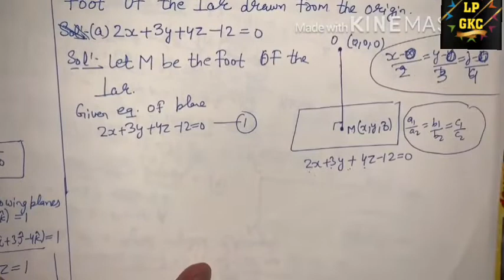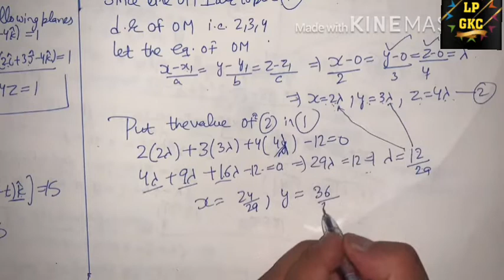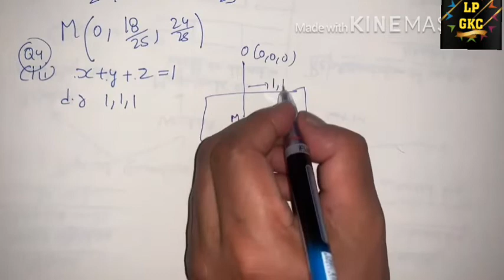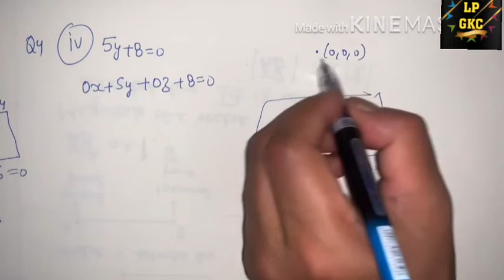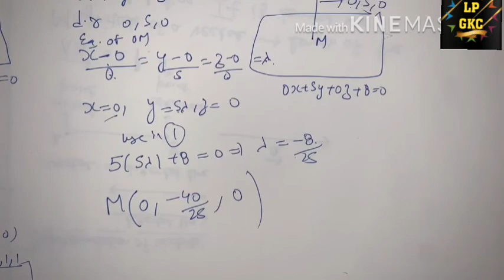👉Maths Class12 Chapter 11 Solution of Three Dimensional Geometry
@LPGKC Maths Class12 Chapter 11 Solution of Three Dimensional Geometry Exercise 11:3 Q.4